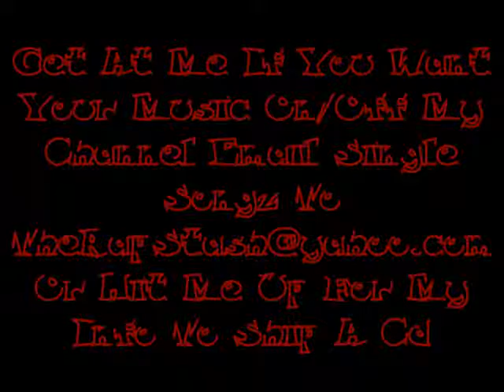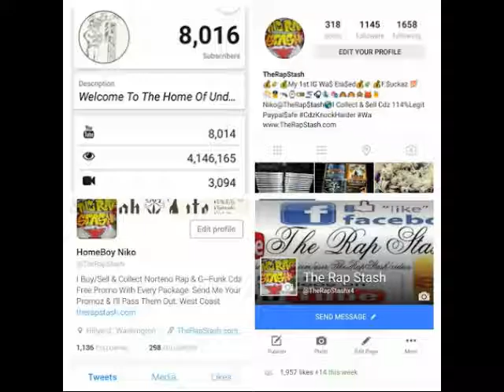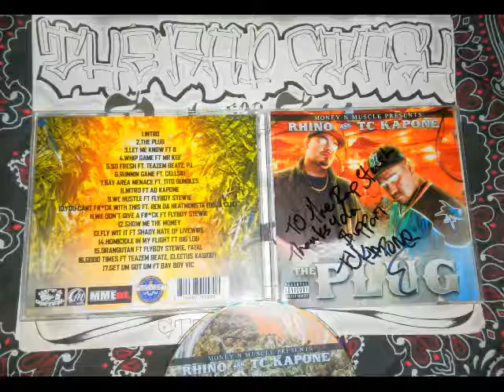Get Um Got Um By Rhino & TC Kapone Ft Bay Boy Vic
Money N Muscle Ent & Outa Control Records Presents
The Plug By Rhino & TC Kapone
408 San Jose California Norteno Rap Album (2013)